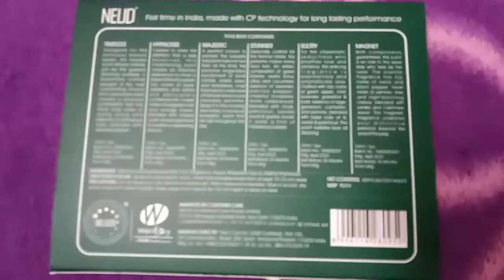🔥🔥Neud Luxury Perfumes review in Tamil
Hi friends 😍
🔥perfume for women
With love 💞💞
Vishnu priya